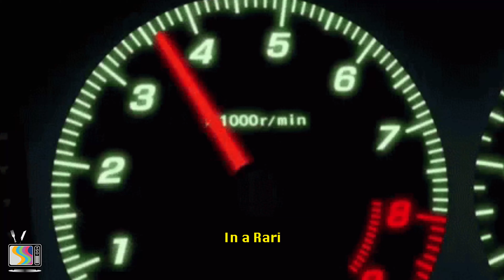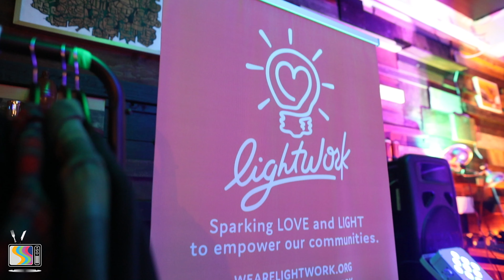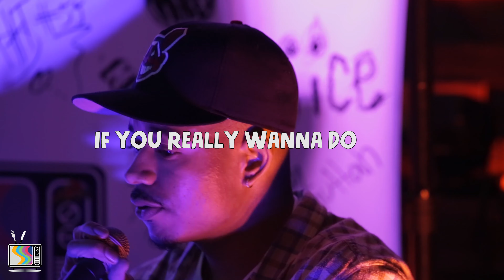TV Dinner EP026: Live at Barkada Hollywood featuring J Rabon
We're excited today, because after the long wait we are finally ready to share our experience bringing TV Dinner to the live show forefront! We had the pleasure of hosting our event at one of LA's favorite filipino spots, Barkada Hollywood in cahoots with the Lightwork nonprofit and the pushstory.co camera crew. Our guest for the evening hails from the land of the hyphy and has dance moves worthy of being on stage in front of 80,000 people, J. Rabon! Tune in to this amazing full-length episode as we chop it up about his career, eat some amazing food and watch him perform some of his best music!

TV Dinner EP026 featuring J.Rabon

Stay in the loop with us!

J. Rabon